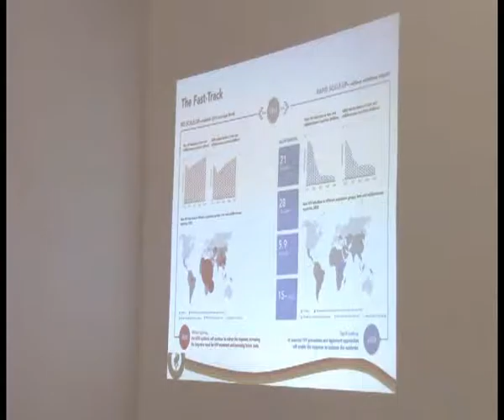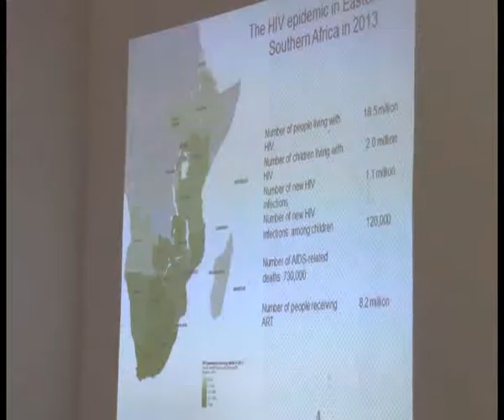News clip PACA-DACA Forum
News clip PACA-DACA Forum. The ZGMHP supports the PACA-DACA Forum to strengthen their coordination for HIV prevention measures for youth.